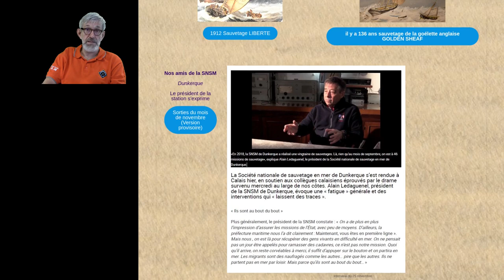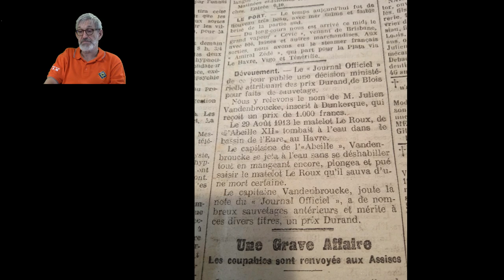La nuit de l'info 2021 ! LE SUJET :)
La Nuit de l’Info est une compétition nationale qui réunit étudiants, enseignants et entreprises pour travailler ensemble sur le développement d’une application web.

La Nuit se déroule tous les ans, du premier jeudi du mois de décembre, coucher du soleil, jusqu'au lever du soleil le lendemain matin.

Les participants ont la durée d'une nuit pour proposer, implémenter et packager une application Web 2.0.

Durant cette nuit, des partenaires lancent des défis (par exemple : interface web la plus ergonomique, meilleure architecture du système, meilleure collaboration, etc.) aux équipes participantes, et proposent des prix pour les équipes ayant le mieux réussi.

La nuit est aussi l'occasion de rencontres et discussions avec les entreprises, les ingénieurs et les chefs d'entreprises qui viennent soutenir les étudiants, voire leur donner quelques conseils pour mieux relever les défis.